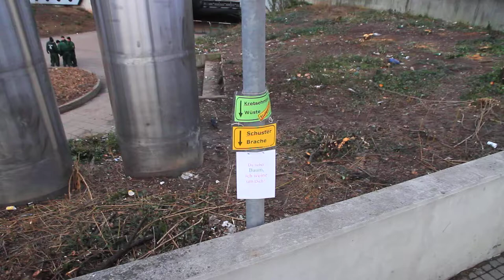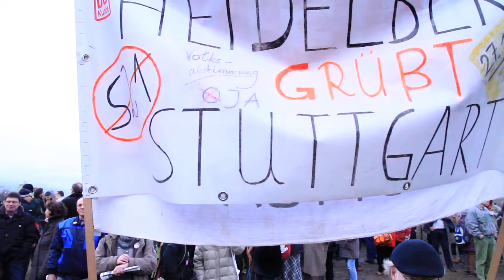[9/9] S21-Gegner haben versucht, Baustelle zu stürmen -- wirklich?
Stimmt das wirklich?

Die Stuttgarter Nachrichten titeln: "S-21-Gegner: Sturm auf Baustelle -- Gegner des Projekts S21 haben Straßen blockiert und versucht, die Baustelle zu stürmen."  Die Stuttgarter Zeitung ist etwas zurückhaltender und schreibt,  mehrere Hundert S21-Gegner hätten versucht, das abgesperrte Baugelände zu betreten.

Aber: war das tatsächlich so? Oder war da bei den selbsternannten Qualitätsjournalisten, die selbst nicht vor Ort waren, ein bisschen viel Phantasie im Spiel?

Jeder mag sich selbst ein Bild davon machen, hier meine Videos von der Baustelle und Umgebung am Samstag Nachmittag, Nummer 1 bis 9.